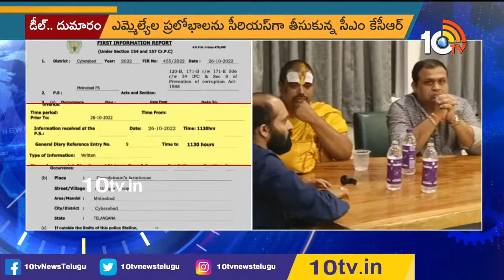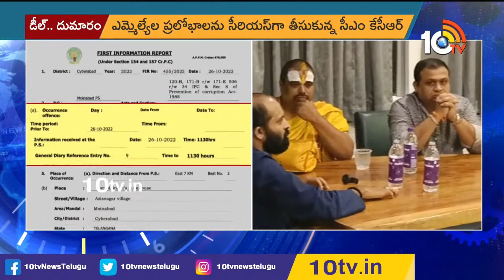LIVE | తెలంగాణలో దుమారం రేపుతున్న ఎమ్మెల్యేల కొనుగోలు డీల్ | Debate On TRS MLAs Trapping Issue |10TV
10TV is one of the Largest Content producing Telugu News Channel in Telugu States. Its one of the leaders in the production and broadcasting of un-biased and comprehensive news.
10TV offers round the clock coverage of latest breaking news and unique mix of news bulletins, current affairs and Entertainment programmes.
10TV Youtube Channel offers Latest News from Telugu States, Politics, Entertainment, Health, Sports Lifestyle, Devotional, National News, International News and lot more.!

హాయ్,
10టీవీ యూట్యూబ్ చానల్‌కి స్వాగతం. 10టీవీలో ప్రసారమయ్యే కథనాలతో పాటు ఆసక్తికరమైన మరెన్నో అంశాలను 10టీవీ యూట్యూబ్ చానల్లో మీకు అందిస్తాం. మా వీడియోలలో మీకు నచ్చిన వాటిని మాకు తెలియజేయండి. అలాంటి మరిన్ని కథనాలను మీకు అందించేందుకు ప్రయత్నిస్తాం. నచ్చిన వీడియోలను మరింత మందికి షేర్ చేయండి. చానల్‌ను సబ్‌స్క్రైబ్ చేయడం మరిచిపోకండి. ధన్యవాదములు.!